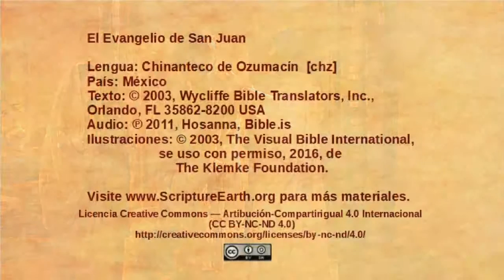Chinantec, Ozumacín - John 14:1-14 - The only way to God [chz]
Chinantec, Ozumacín language of Mexico [chz]